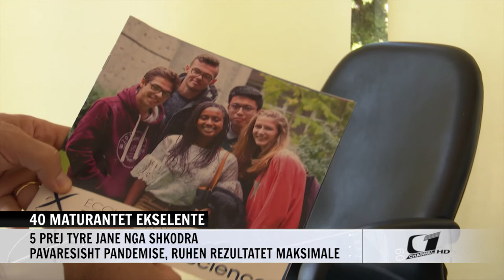40 MATURANTET EKSELENTE, 5 PREJ TYRE JANE NGA SHKODRA